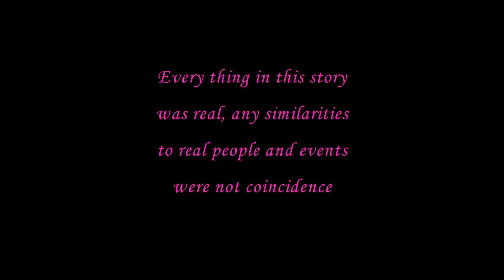Naughty (Short Horror/Comedy Film)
Directed by and starring: Andrew Bryan & Jamie Vanlint